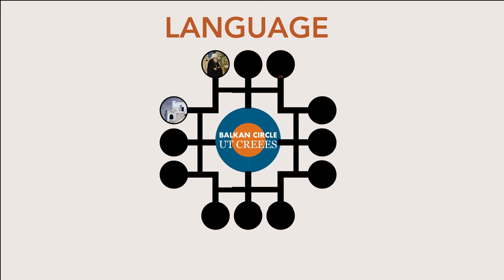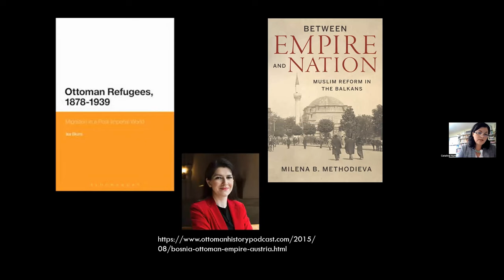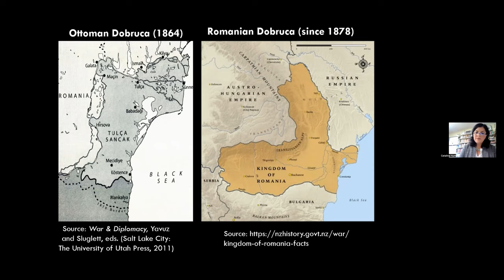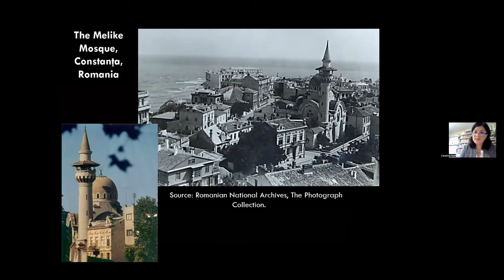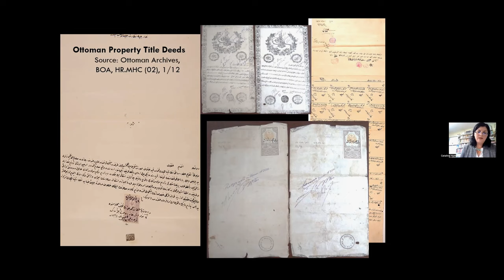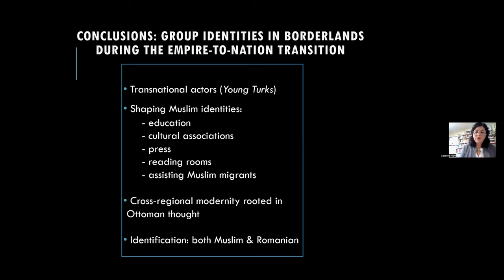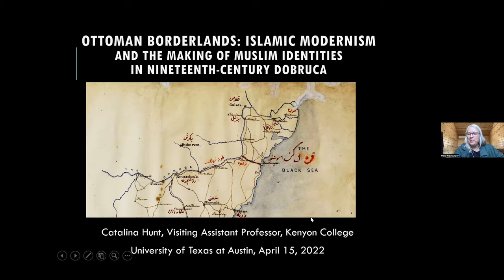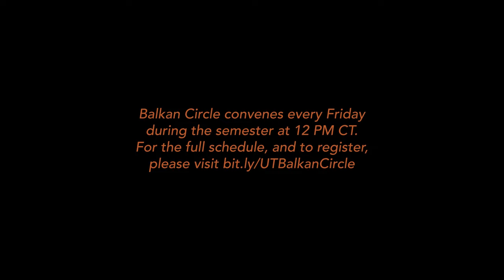Islamic Modernism & the Making of Muslim Identities in 19th Century Dobruca • Catalina Hunt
A social historian of the late Ottoman Empire (19th – early 20th centuries), Dr. Catalina Hunt (2015 Ph.D., Ohio State University) examines borderland identities and transnational migrations during the empire to nation-state transition in the Middle East and Europe. Her areas of expertise are located in the Middle East and Eastern Europe, more specifically, Turkey and Romania. Her current book project, Identity Change in Ottoman Borderlands: The Muslims of Dobruca, 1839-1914, examines the transition of Romanian Muslims from imperial subjects to nation-state citizens from the beginning of the Ottoman reform era (1839) to the advent of World War I (1914). Relying on archival sources in Ottoman Turkish, Turkish, Romanian, British, and French, this project presents an in-depth analysis of long-term patterns of group identity formation and development in both imperial and post-imperial settings. This research was supported by grants from the American Research Institute in Turkey, the U.S. Department of Education (Fulbright-Hays), The Ohio State University, Denison University, and Franklin & Marshall College. Part of this research has been recently featured in The Routledge Handbook of the Crimea, a volume edited by Dr. Candan Badem and published by Routledge in 2021. Dr. Hunt is also the author of a book in Romanian on the status of non-Muslim communities living in Islamic territories during the classical age of Islam (2003), as well as several articles, book chapters, and book reviews in peer-reviewed publications in the United States and Europe, all easily accessible on her page on academia.edu. She is currently a Visiting Assistant Professor in History at Kenyon College, where she teaches courses on Modern Europe, East European History, the Muslim Experience in Europe, and Borders and Identities in Europe and the Middle East.